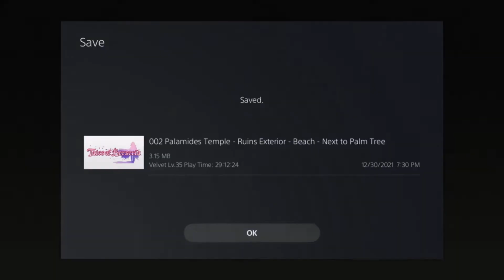Tales of Berseria PS5 Intense Mode Playthrough Part 89 Southgand Dire Foe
Skip Intro: 0:24
This was rough but I always find a way to prevail